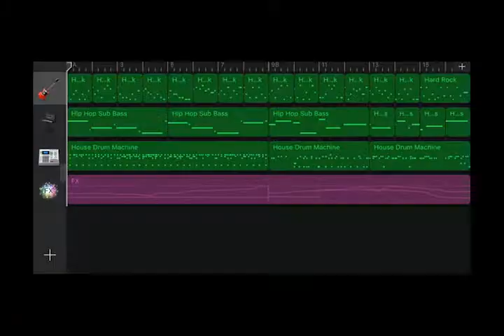Iphone GarageBand song 35 (hard rock ...)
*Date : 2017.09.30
*Instrument
 - Hard Rock
 - Synth Bass : Sequence Bass
 - Smart Drum : House Drum Machine
 - FX
*Key : e minor
*Image : Laser